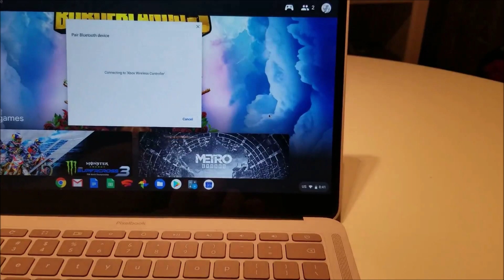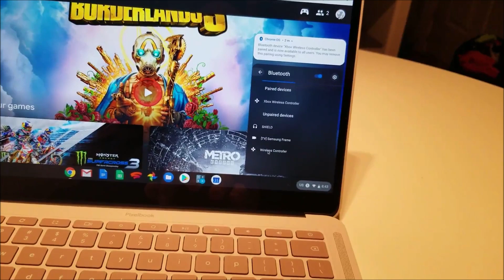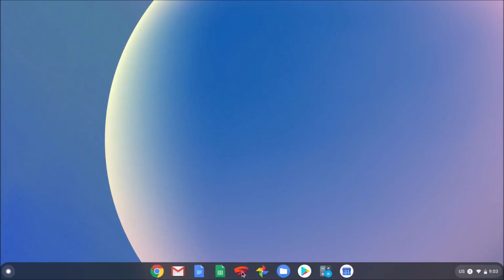How to play Google Stadia on a Chromebook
Game where you want, when you want is Google’s motto for Stadia. And, one of those places to play is with a Chromebook.